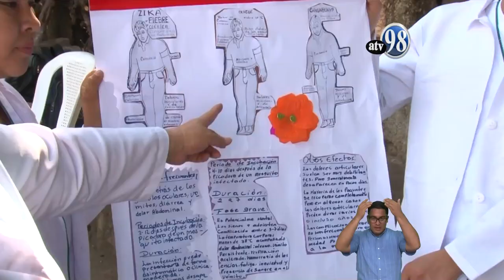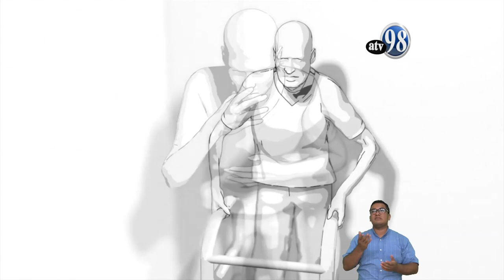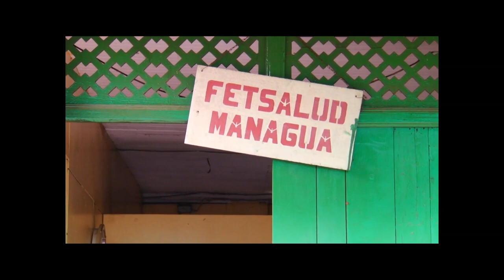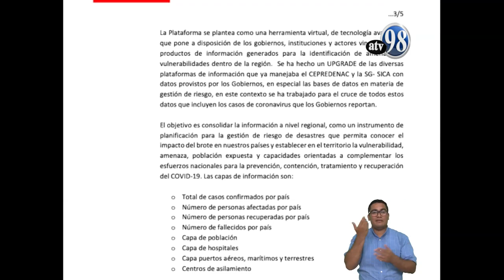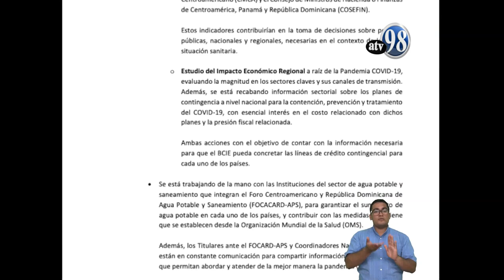Noticias ATV 20 de marzo de 2020